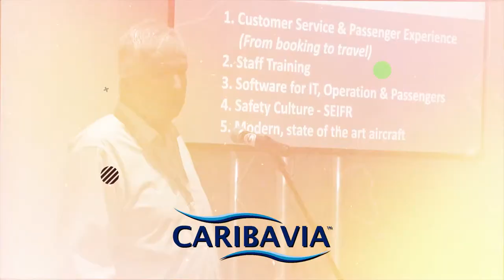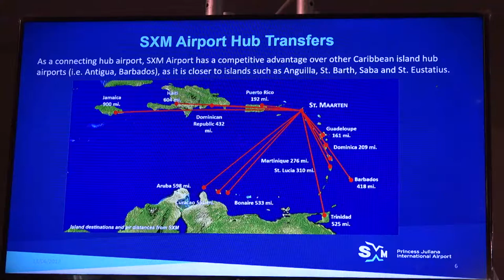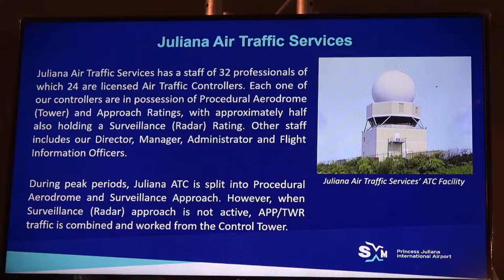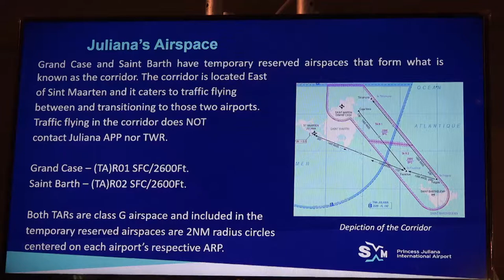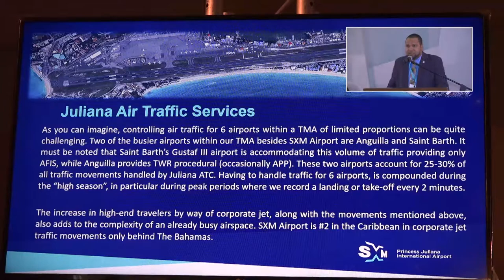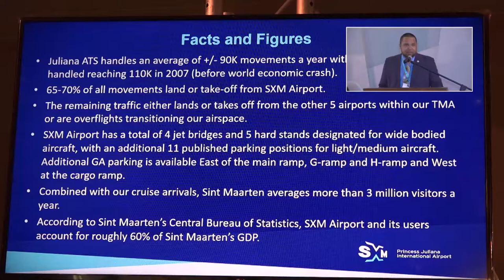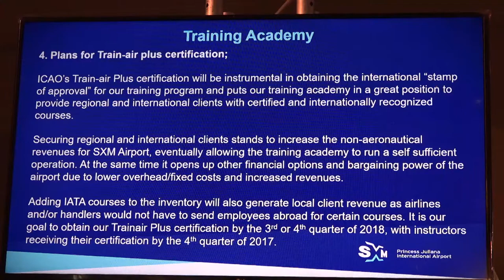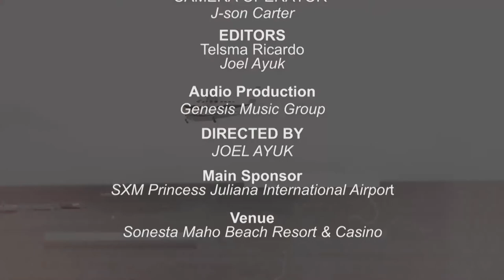Carib Avia - St. Maarten as Hub Airport in the Region | Duncan van Heyningen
Carib Aviation Meetup 2017